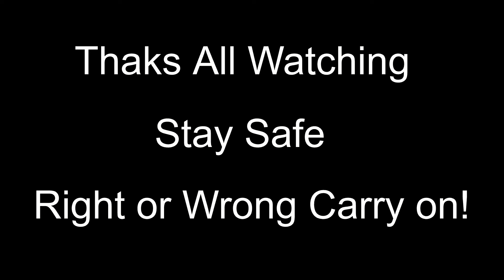Diving with the Champ | Meeting the Best Diver from India | Porirua Wellington NZ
It's been a while since the champ, and I are out again enjoying a fun dive and we meet up with a new diving friend & youtuber check out his youtube channel 'travel and fishing'.  Enjoy your day's adventures guys and keep safe.  Cheers!